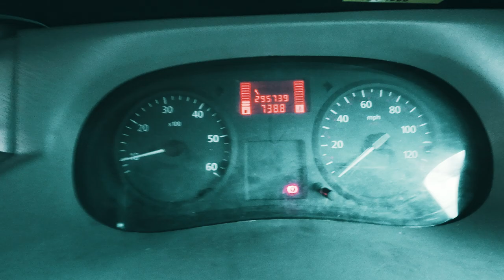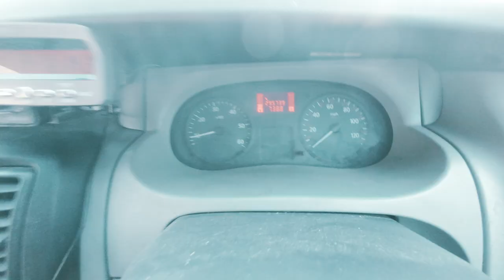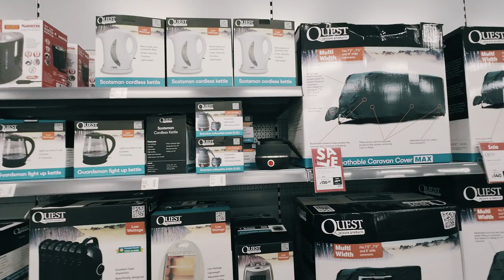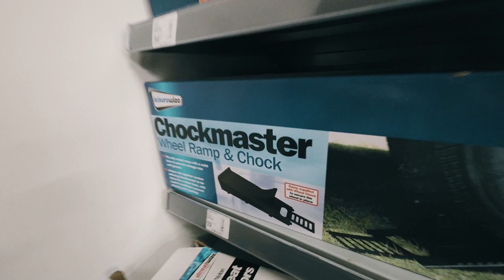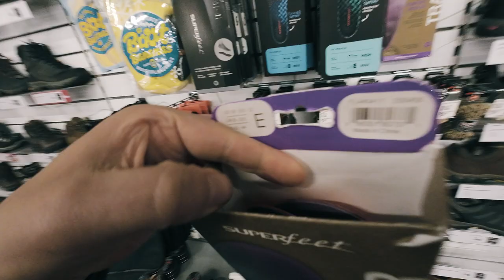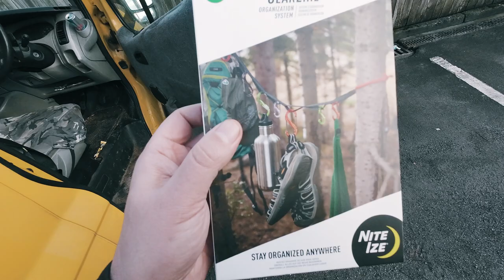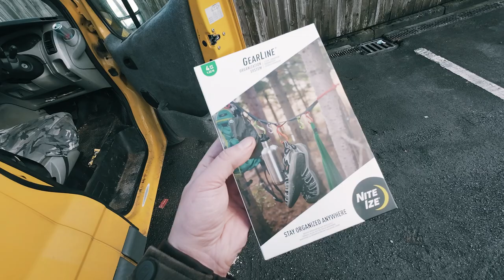Vanlife UK Vlog: Meet 'Big Yellow' and GoOutdoors Adventures | BOTG Adventure Channel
Description:
🚐 Welcome back, adventure seekers! In this exciting episode of BOTG Adventure Channel, join me as I introduce you to the newest member of our journey, affectionately known as 'Big Yellow.' 🌟 Due to some unexpected van issues, I've borrowed this bright yellow beauty to keep our adventures rolling!

🛠️ Curious about what's happening with my own van? Stick around, as I provide updates on the repairs and share some of the challenges and triumphs of life on the road. Vanlife isn't always smooth sailing, and I'm here to give you an honest look into the ups and downs.

📍 Our adventure takes us to GoOutdoors in Pudsey, where the temptation to buy new gear is strong! Watch as I try my best to resist the allure of shiny outdoor equipment and share some tips on budget-friendly vanlife essentials. From camping gear to outdoor clothing, GoOutdoors has it all, and the struggle not to splurge is real!

🗣️ Along the way, I'll be chatting about various things happening in my life and the current state of my van. It's a candid conversation about the joys and challenges of vanlife, providing a glimpse into the nomadic lifestyle many dream of.

Share your vanlife stories and tips in the comments below, and let's continue this journey together. Thanks for being part of the adventure! 🌍✨